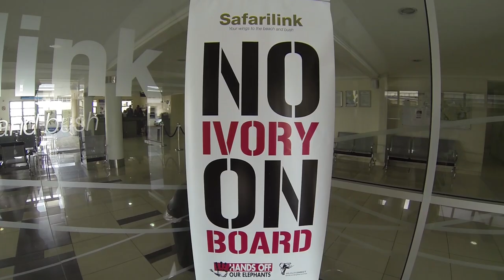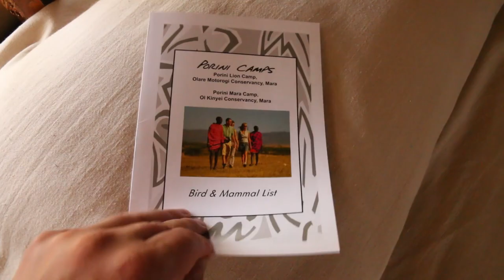Porini Mara Camp - Ol Kinyei Conservancy Kenya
In 2017 and in 2018 we spent some days at the Porini Mara Camp in Kenya's Ol Kinyei Conservancy. Here's a short video from 2017 showcasing the wildlife around the area as well as life in the camp. I hope you enjoy the video!

Filmed with Canon 70D and 100-400.

Filmed while on a safari with Gamewatchers Safaris and Porini Camps.

Blackgrousephotography - Wildlife and Wild Life: animals and landscapes filmed on selfdrives and guided safaris in Africa, South America and India.